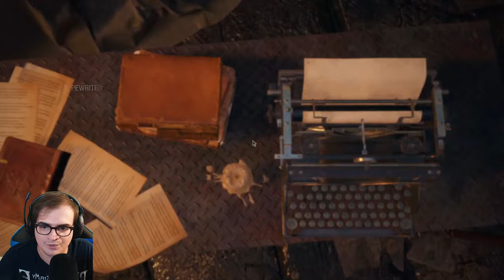UNLOCKING CAT EARS IN SEPARATE WAYS RESIDENT EVIL 4 REMAKE PROFESSIONAL S+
Neon Slice gets Ada's CAT EARS on Professional S+ by finishing SEPARATE WAYS in under 2 hours and 30 minutes and with only 10 saves!

The EASY GUIDE for Professional S+ SEPARATE WAYS  Resident Evil 4 Remake S+ Professional FULL WALKTHROUGH GUIDE to GET S+ Rank and unlock CAT SET and INFINITE AMMO. HOW TO FINISH SEPARATE WAYS IN UNDER 2 HOURS AND 30 MINUTES in Resident Evil 4 Separate Ways and Unlock Cat Ears for Ada Wong.
How to get Ada the "S+"py Trophy / Achievement guide & The Perfect Mission.

Resident Evil 4 Remake: How To Get S+ Rank in professional difficulty, hardcore difficulty, standard difficulty and assisted difficulty.
S+ Rank in Separate Ways DLC for Resident Evil 4 Remake (2023)